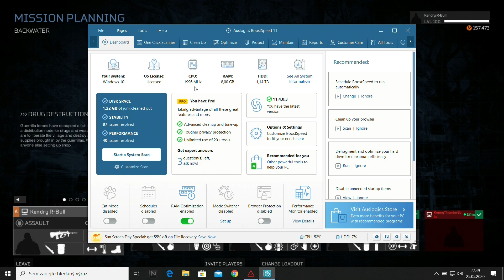Predator Hunting Grounds Gameplay PC - AMD Ryzen 5 2500U 3,6Ghz | RX 560 4GB Test Setting High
Many thanks to my friends for lending this new laptop from Acer where I was able to test the game performance and graphics settings of the game: Predator Hunting Grounds. I honestly expected much more from this PC and especially the upgraded newer architecture of the 2nd generation with the AMD Ryzen 2500 processor and the average good RX 560 graphics card. Unfortunately, nothing better happened. I could compare the performance to my old amd phenom ii x4 965 according to the number of cores it would correspond approximately. But I would really expect better performance from the new CPU. I already have much better performance on my current FX 6300. It just seems to confirm my theory. This game needs at least 6x core CPUs for better performance, and the newly released CPUs with 4 cores cannot be compared to 6 cores when they perform much better in performance.

Developer
IllFonic
Publisher
Sony Interactive Entertainment
Available
Apr 24, 2020
Platform PC - PS4 - ( Xbox One - We haven't confirmed the release yet! )

Predator: Hunting Grounds is an immersive asymmetrical multiplayer* shooter set in the remote jungles of the world, where the Predator stalks the most challenging prey. Play as a member of an elite 4-person Fireteam and complete paramilitary operations before the Predator finds you. Or, play as the Predator to hunt the most worthy prey, choosing from your vast array of deadly alien tech to collect your trophies, one by one.
Enter the World of Predator:
Enter a world that looks and feels completely authentic to the lore of the Predator universe. The lush jungle comes alive with the sights and sounds of military bravado moving toward their objective. While up in the trees, a flash of light and an ominous clicking sound belay that the team is about to face deadly opposition. From the epic Predator theme song to the signature light-bending cloaking and thermal Predator vision, fans of the Predator-verse will revel in both familiar and new canon.
Human vs. Alien Weaponry:
As a Fireteam member, wield a state-of-the-art arsenal, from pistols to assault rifles, shotguns, grenades and heavy weapons.** As the Predator, hunt with deadly alien tech including the shoulder-mounted Plasma Caster, Combistick, Smart Disc, Wrist Blades, and more.

Minimum

OS
Windows 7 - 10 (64-Bit versions)
Processor
Intel Core i5-6400 or AMD FX-8320
Memory
8 GB RAM
Graphics
Nvidia GTX 960 or AMD R9 280x
Storage
18 GB available space (HDD)

Recommended

 OS

Windows 10 (64-Bit versions)
Processor
Intel Core i7-5930K or AMD Ryzen 5 1600X
Memory
16 GB RAM
Graphics
Nvidia GTX 1660 or AMD R9 Fury X
Storage
18 GB available space (SSD)

Info PC ☭

Display
Display diagonal
15.6 "
Panel type
IPS
Maximum resolution
1920 × 1080 px
Aspect Ratio
16: 9
Display type
Dim
Processor
Processor type
AMD Ryzen 5
Number of processor cores
4 ×
Model designation of the processor
AMD Ryzen 5 2500U
Processor frequency
2 GHz (2,000 MHz)
Core Boost Frequency
3.6 GHz (3600 MHz)
TDP
15 W
Processor cache
4 MB
Processor functions
Automatic Overclocking, Low Power Model, Virtualization Support
Grafic card
Type
Dedicated
Graphics card memory
4 GB
Graphics card chip
AMD Radeon RX 560X
Operation memory
RAM size
8 GB
Memory type
DDR4
Number of installed slots
1 ×
Total number of slots
2 ×
Intel Optane
No
Operating system
Operating system
Windows 10 Home
Hard disk
Storage capacity
1,256 GB
Storage type
HDD + SSD
SSD Capacity
256 GB (0.26 TB)
HDD Capacity
1 TB (1,000 GB)
Gear
Gear
Backlit keyboard, Numeric keypad, Memory card reader, Operating system
Webcam
720 px
Mass
Mass
2.7 kg
Battery
Maximum battery life
7 h
Battery capacity
3,200 mAh
Number of articles
4 ×

Kendry R-Bull